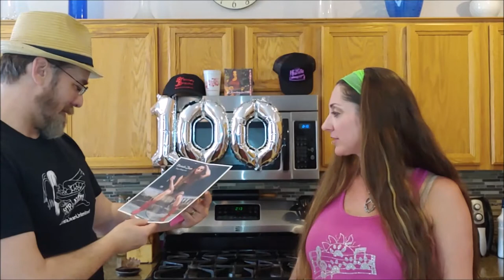ROOM 6 INTERVIEWS #33 -My 100th Subscriber, Pamela Jean! [INTERVIEW/PERFORMANCE]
PERFORMANCE TIMESTAMPS:
"Slip Away" - 52:28
"4 More Legs" - 55:31

MEET THE DOGGOS! Bonus Clip - 57:09

Click the link below to help out the channel and get some great gear:

* If you or someone you know needs help getting out of an abusive relationship, please for more information.

Thanks to everyone of you including today's guest, Pamela Jean, who is on her "4 More Legs" Tour with her 2 dogs and a whole lot ambition! We talk about life on the road, discover why you should spay & neuter your pets, make a mess of my kitchen, and more!